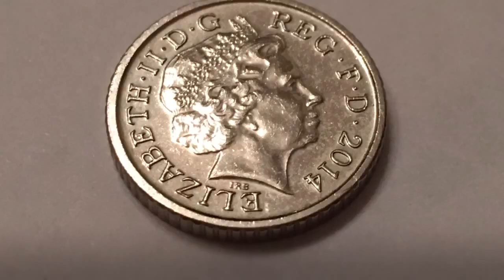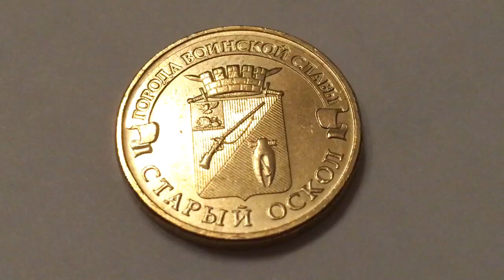Всё о Монетах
Всё о Монетах Рекламный ролик